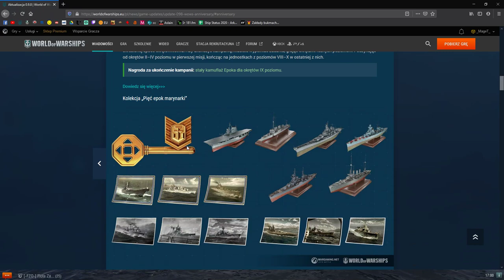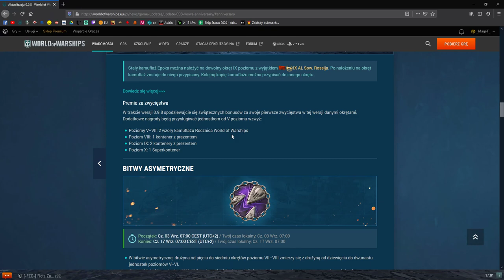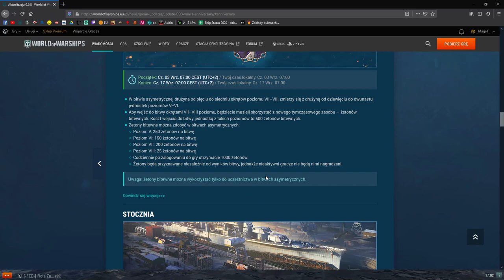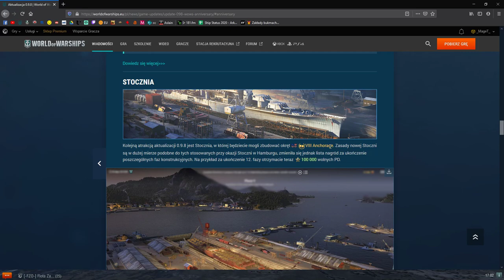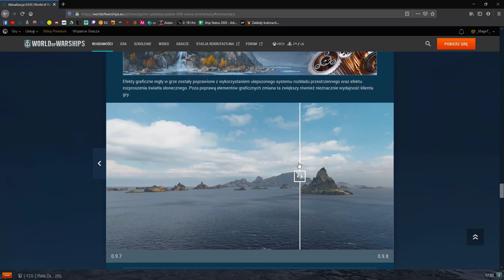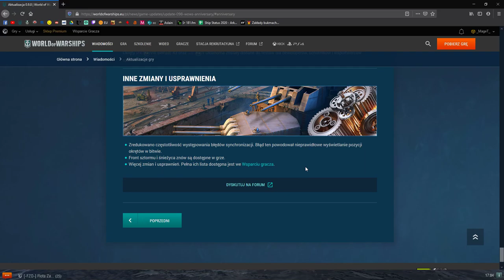World Of Warships - Omówienie aktualizacji 0.9.8